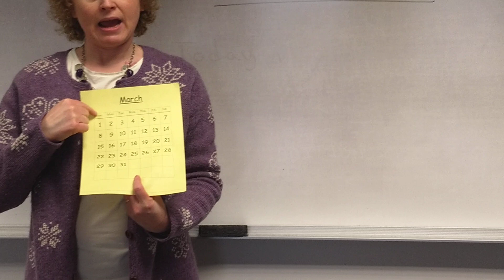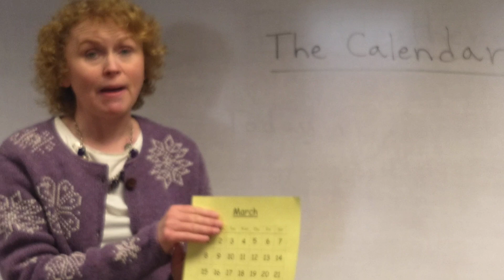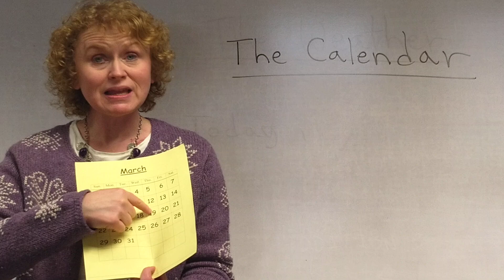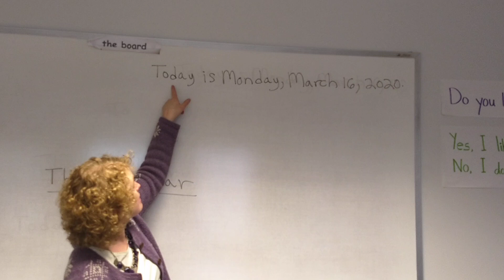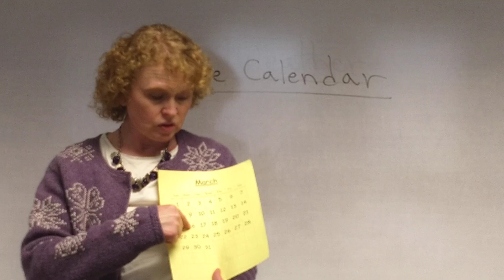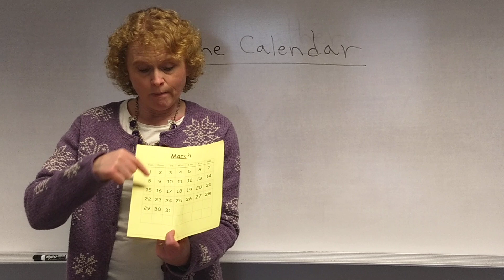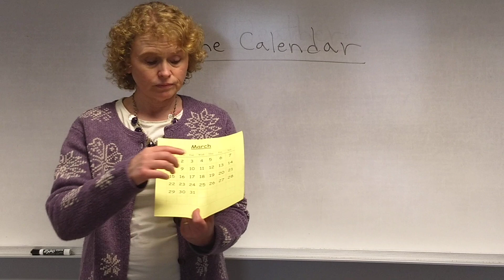The Calendar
Teacher Holly talks about the calendar